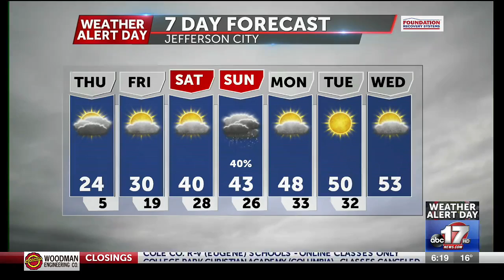Mid-Missouri road crews fighting another round of snow as winter barrage continues 6 PM 2nd ...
Mid-Missouri road crews fighting another round of snow as winter barrage continues 6 PM 2nd Hit